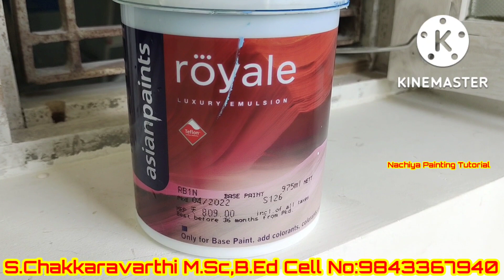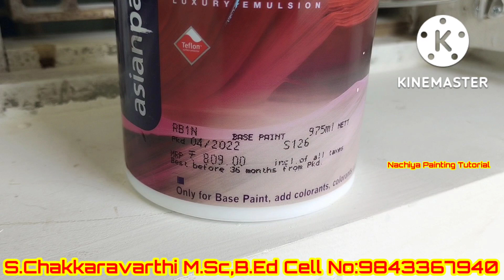ராயல் பிலே டிசைன் |how to making sticker design|Royale play design